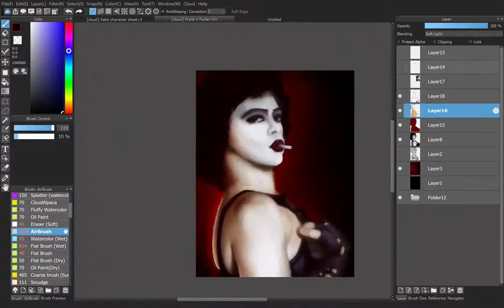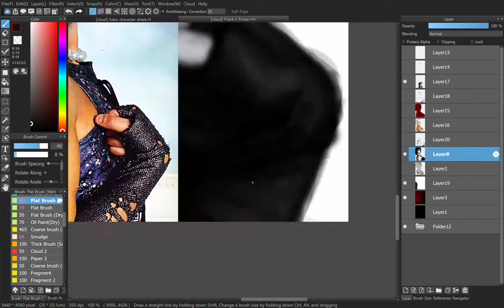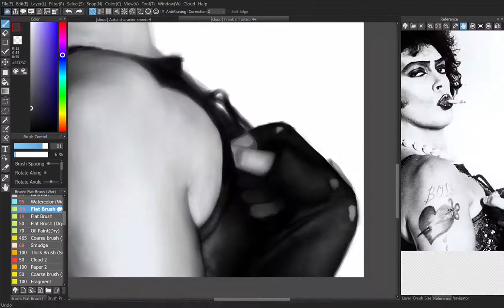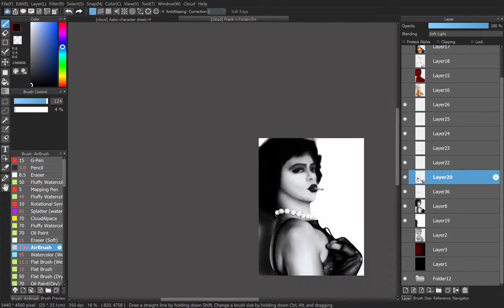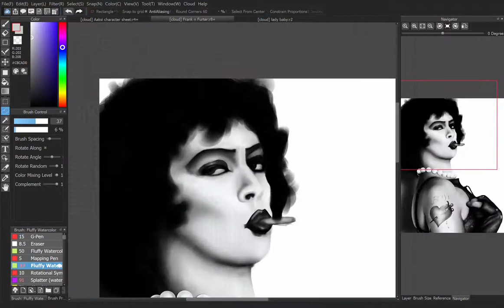Frank N. Furter 《Rocky Horror Picture Show speedpaint》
songs:
Sweet Transvestite
Rose Tint My World

stolas and Octavia are next